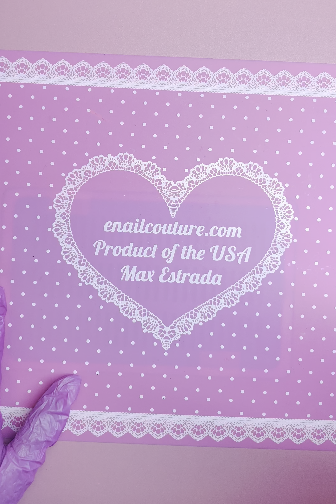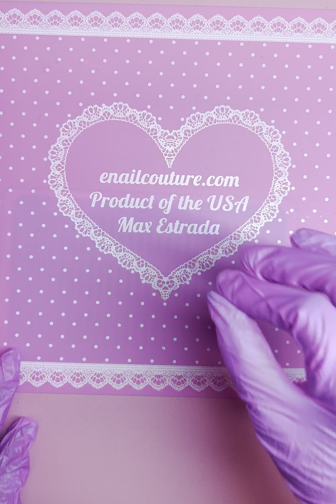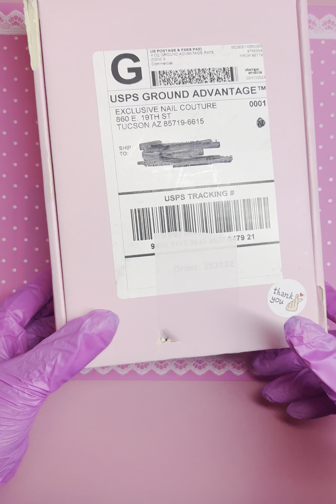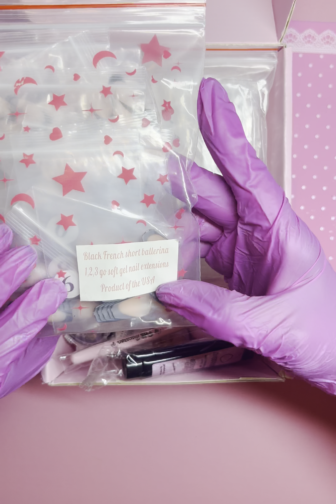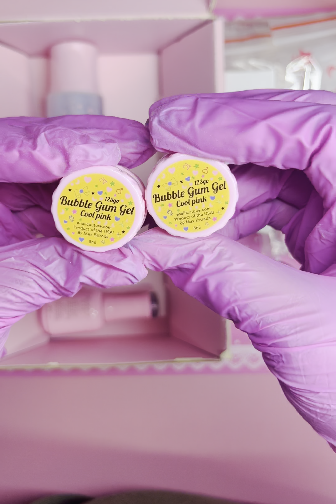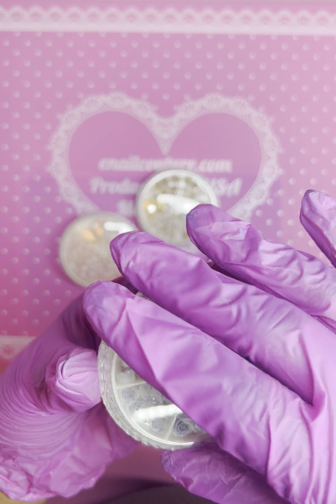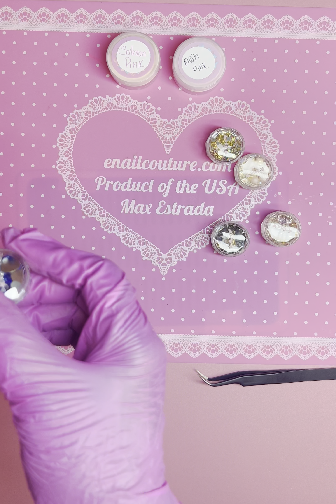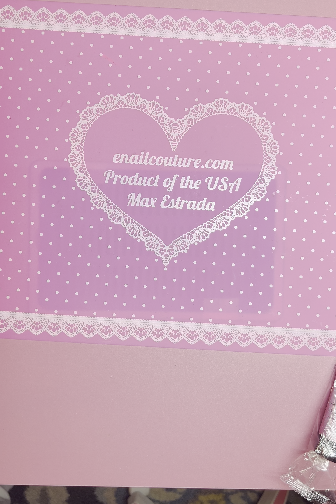Summer Enailcouture haul!! $20 scoop and nail goodies! I’m baaack and new nail room chat😍🎊🙌🏽🎊🍷